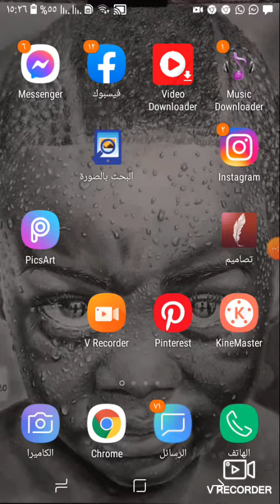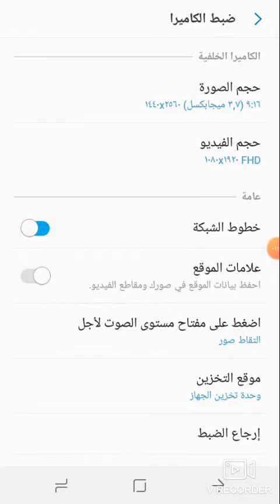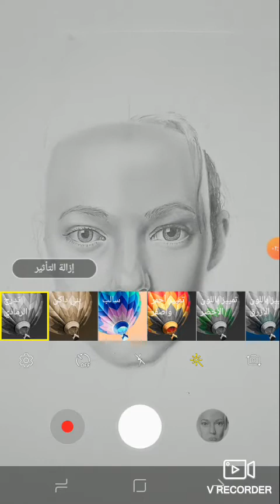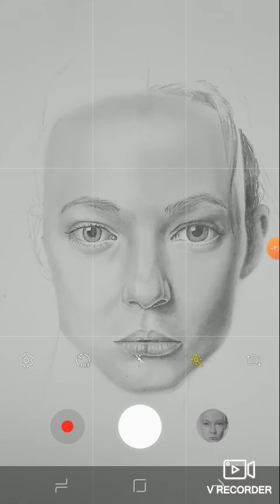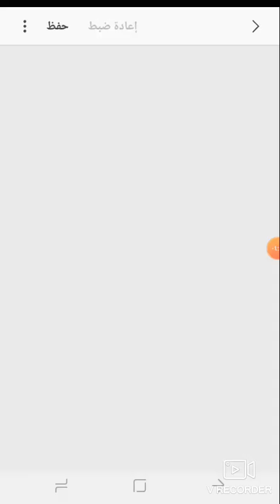كيف اصور رسمي ؟